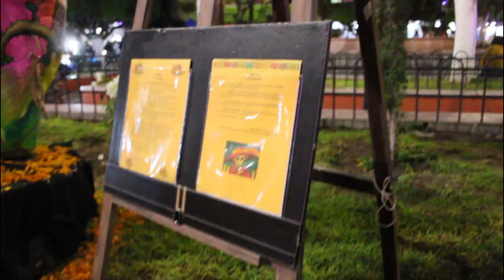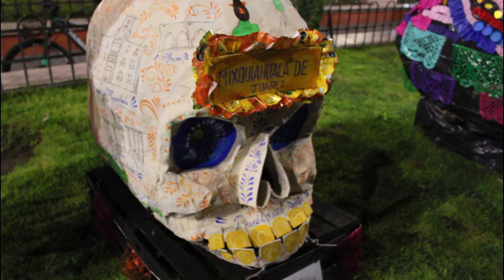Primer Concurso de Elaboración de Cráneos Mixquiahuala 2023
Una de las mejores escenografías de nuestras fiestas de día de muertos, fue hecho por manos de los mismos mixquiahualenses, se trata de los cráneos que estuvieron colocados en inmediaciones del jardín municipal realizados con mucha creatividad y talento.